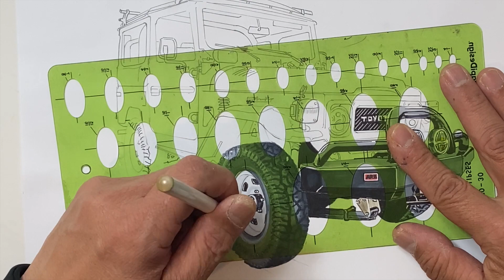Drawing A Fully Restored Toyota FJ 40 Land Cruiser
Met a gentleman in Hickory, North Carolina that did all the restoration work himself on this beautifully done Toyota FJ 40 Land Cruiser. He gave me permission to photograph his car.
Materials Used:
Prismacolor Makers
Sakura White Gel Pens ( Great for highlights)
Conte a Paris White Pastel pencil (Great soft highlights on tires)
Faber-Castell Pitt Pen Brush
Regular Black Ball point pen
Sharpie Black Markers
Micron 02 (0.30mm Very Fine Tip Black Marker for Detail Drawings)
Toison D'or 4B Pencil
Technical Pencil 0.7mm #2